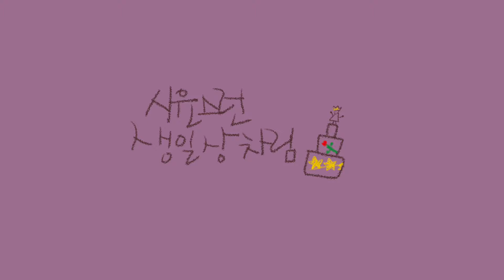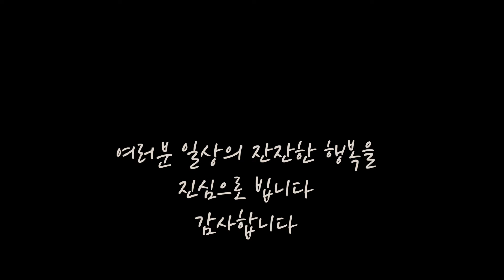🎂생일상 받은 남편 감동의 눈물 흘려.생일상 메뉴.남편생일상차림.소박하고 정성스러운 상차림.고기요리 없는 생일상.살림브이로그.시윤스런생일상.결혼준비.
아무리 귀찮아도
남편의 생일엔 꼭 간단하게라도 상을 차려요.
남편도 제 생일상은 차려요. ㅋ

근사한 메뉴는 없지만
간단하게 안 하고 복잡하게 정성을 다해 만들었어요. ㅎㅎㅎㅎㅎ
촬영까지 하느라 2시간 넘게 걸렸는데
10분만에 보실게요~^^

🎂생일상 메뉴
잡곡밥
소고기미역국
잡채
전복버터구이
조기구이
삼색나물
굴전 (계절 음식으로 바꾸세요)
김치
과일디저트(영상에는 없어요)